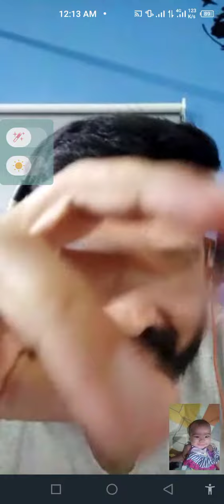on a vedio call with Dad ☺️